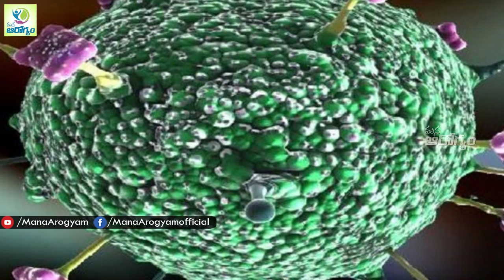Signs and symptoms of Nipah Virus - Health Tips In Telugu || Mana Arogyam